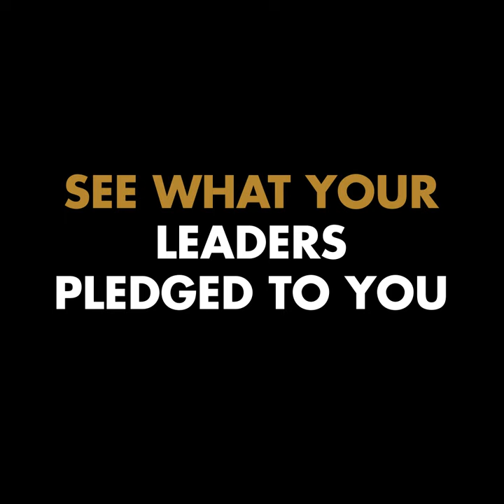HumanRights75: pledges and vision for the future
UN Human Rights Chief Volker Türk promises an ambitious human rights agenda of change to meet the challenges of our time